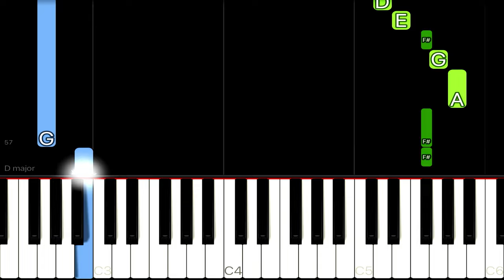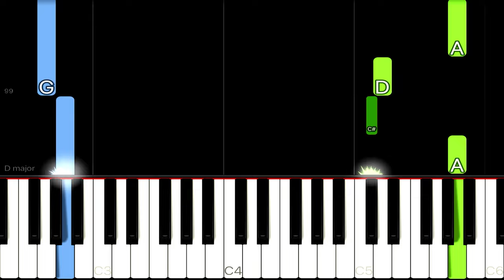Gorillaz - On Melancholy Hill | EASY Piano Tutorial